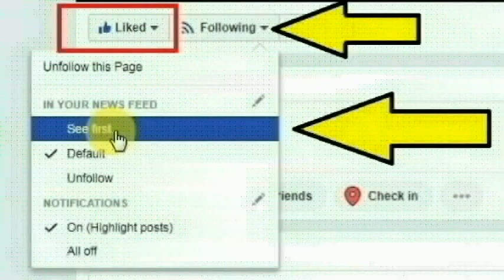தஞ்சாவூர் மாவட்டம் சின்ன தெற்குகாட்டைச் சேர்ந்த கற்பகவள்ளி செய்ததை பாருங்க | Thoothupura